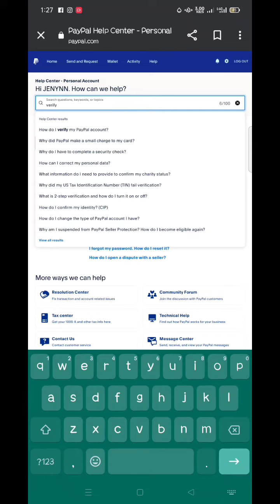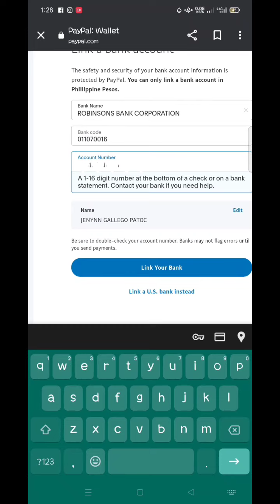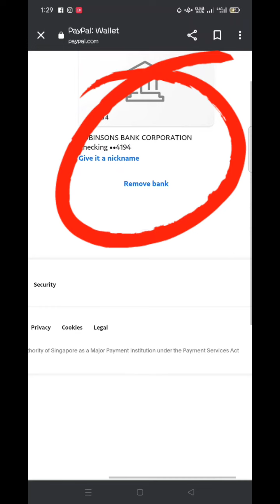How to verify paypal account gamit ang Go tyme bank😱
GoTyme bank